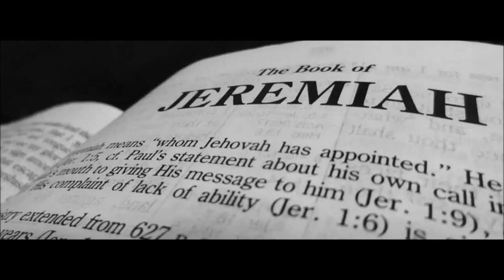The Background of the Book of Jeremiah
Church of God Elder Aleksandar Veljic talks about the Book of Jeremiah, One of the major prophets in the Bible with an amazing biography.  Unlike other biblical prophets, Jeremiah's commission was known to God even before he was even born. Other individuals who are in this same category are John the Baptist and Jesus Christ. This is the beginning of a series that will cover the entire book of Jeremiah.